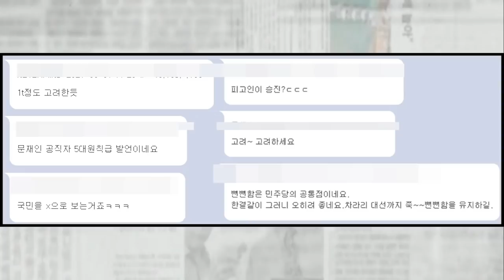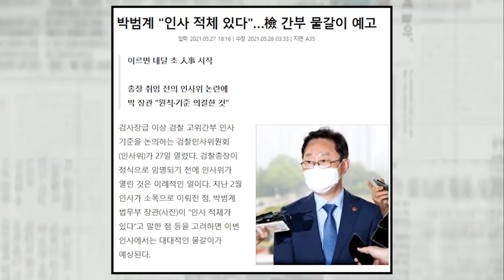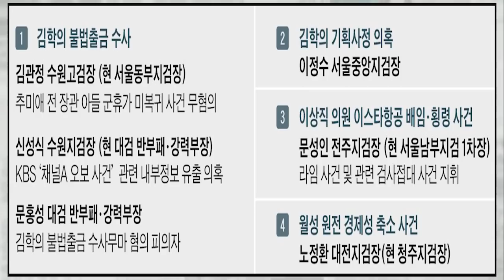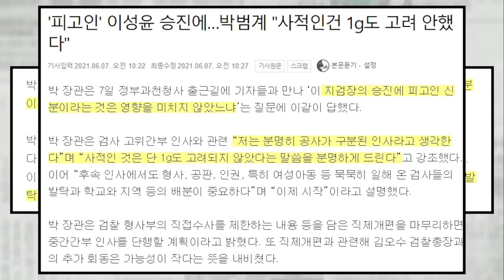박범계...검찰인사 사적인 것은 단 1g도 없는 공정인사...국민들 황당